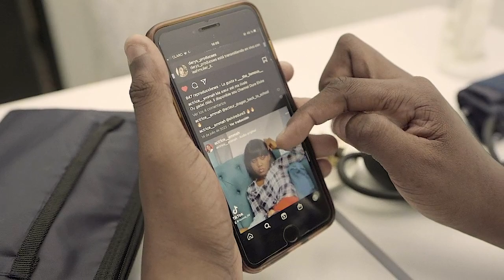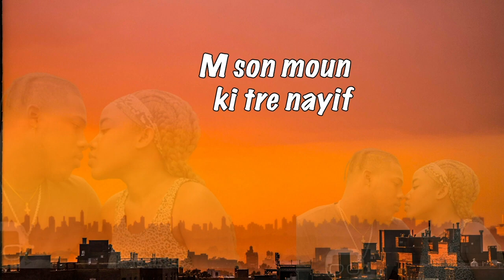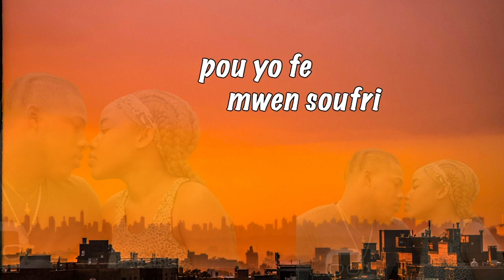Amour Perdu Saison 2 | Ti Goute #1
On vous donne rendez-vous pour ce mois janvier, la saison est en route